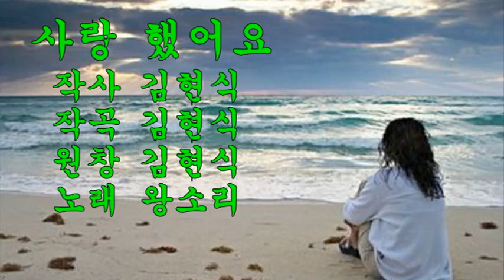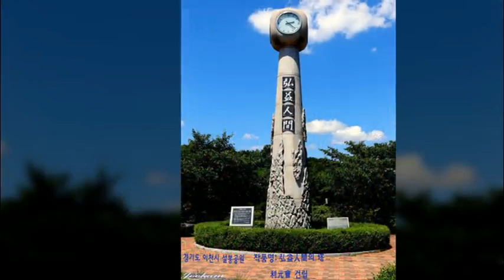가수 왕소리/사랑했어요(원창 김현식)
1.노래 : 사랑했어요(1984년 원창 김현식)
2.가수 :  왕소리
3.작사 : 김현식
4.작곡 : 김현식
5.사진 : 거리의 명물
6.가사
돌아서 눈 감으면 잊을까
정든 님 떠나가면 어이해
발길에 부딪히는 사랑의 추억
두 눈에 맺혀지는 눈물이여
이제 와 생각하면 당신은
내 마음 깊은 곳에 찾아와
사랑은 기쁨보다 아픔인 것을
나에게 심어 주었죠
사랑했어요 그땐 몰랐지만
이 마음 다 바쳐서
당신을 사랑했어요
이젠 알아요 사랑이 무언지
마음이 아프다는 걸